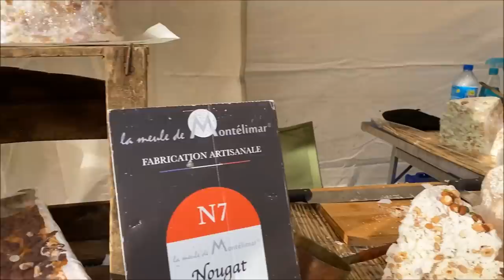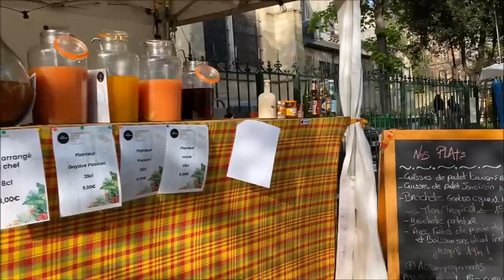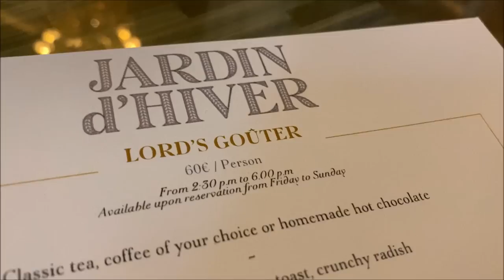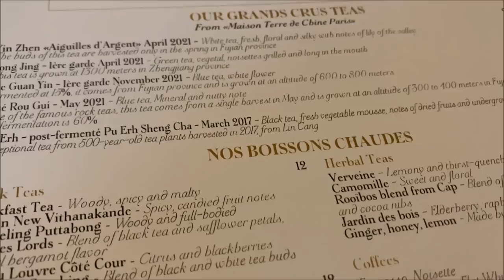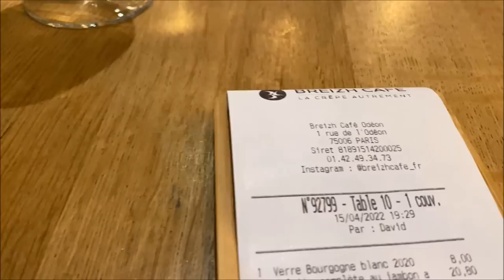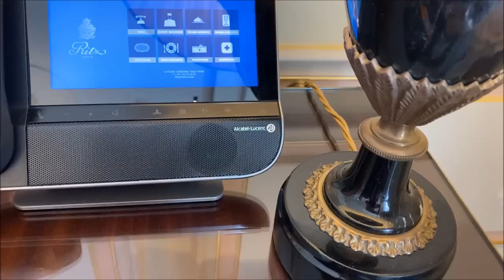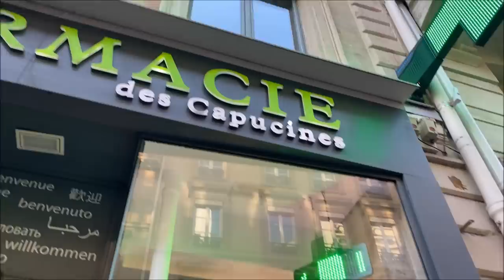PARIS RITZ PARIS Salon Proust & HOTEL de CRILLON Jardin d'Hiver Tea. St. Germain. Montparnasse.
Come to Paris with me this spring
5-Star In room dining at the Ritz
Delish eats all over town
Crowds are back at Sacre Coeur and everywhere
Paris on top form

** Restaurants in this video:  "Salon Proust" at Ritz Paris for Tea, "Brasserie Lipp" for Foie Gras,  "Au Chai de L'Abbaye " for Chicken dinner, "Jardin d'Hiver" at Hotel de Crillon for Tea, "Breizh Cafe" for Crepe dinner.